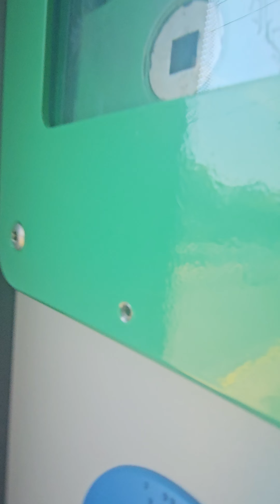Thameslink Class 700 Mill Hill Broadway to Radlett